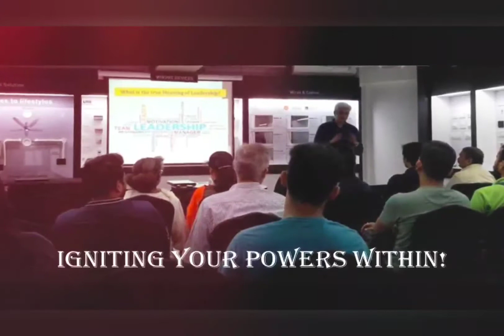The 6-9 Formulas That Make A 9-6 Blockbuster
When I was a young Executive, Leadership advice was always a bit too confusing to abide.

One was the advice given to all executives on working within a daily 9 hour, well time-managed schedule, to be skillful and efficient. And the other was the praise heaped on those who worked for over 12 to 24 hours a day!

Which of the two would one have to follow to be the "apple-of-the-eye' for the Boss? Or did anyone really have an option?!

Well here's what I did. And it sure did work for me.

Welcome back to the Musings Of An Old Maverick! Welcome back to the archives of my life...